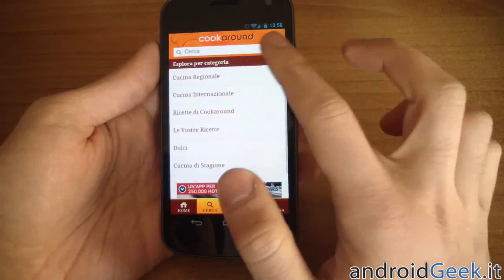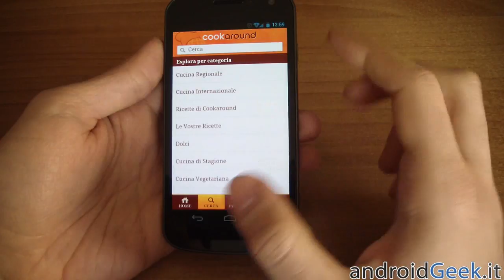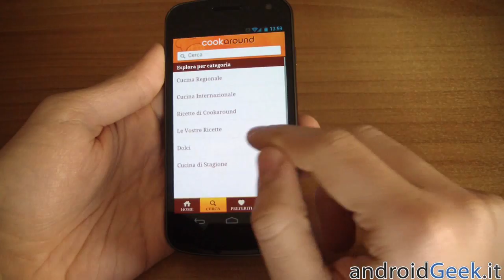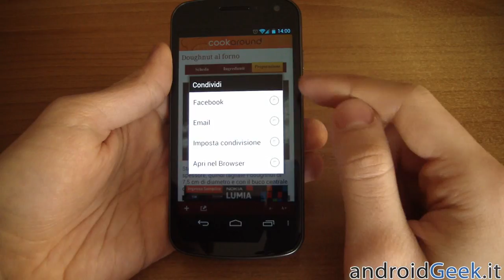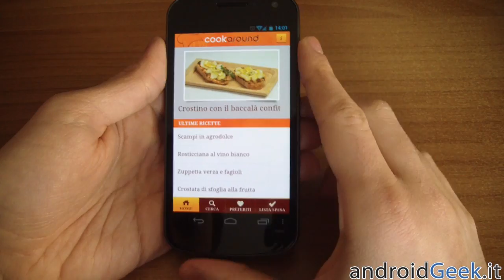Video Recensione Cookaround per Android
Recensione dell'applicazione ufficiale Cookaround per Android, dedicata all'ominima community italiana di cucina.